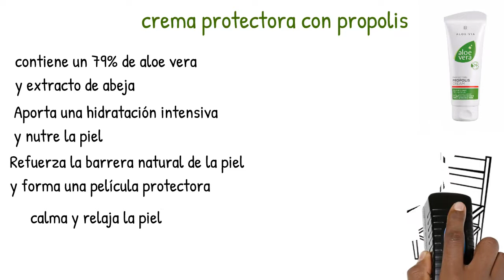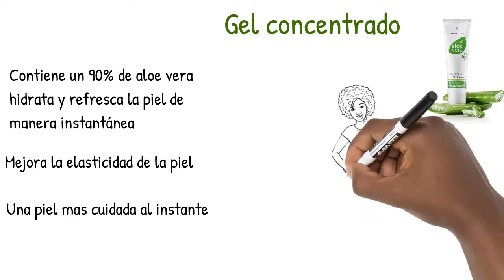Kit de emergencia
Eli&xaviLR